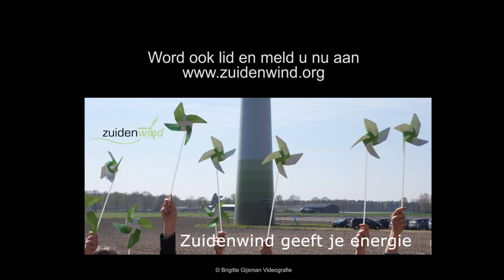Zuidenwind - waarom investeren volgens Jos Hannen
Promotiefilm voor Coöperatie Zuidenwind, een coöperatie van burgers die een duurzame samenleving dichterbij wil brengen.

Locatie: de Coöperwiek, de middelste windturbine van Windpark Neer.